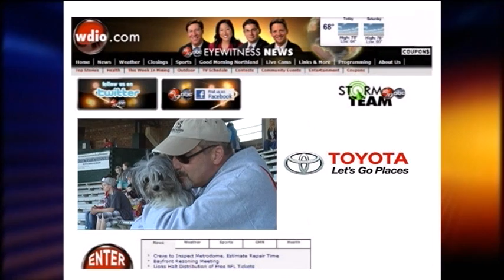Dog night at HUSKIES STADIUM, Duluth Minnesota 6-19-13